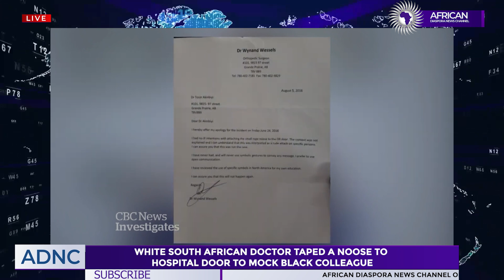White South African Doctor Taped A Noose To Hospital Door To Mock Black Colleague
Emma Ansah reports on a white South African doctor who taped a noose on an operating room door to mock a black colleague